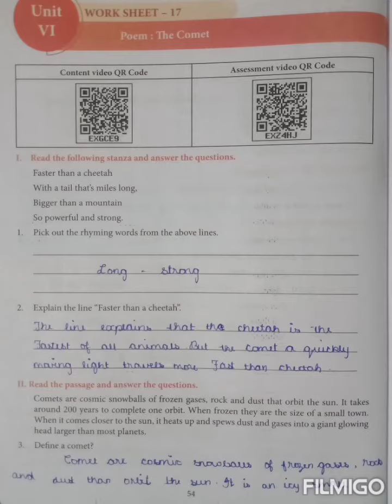9th English Bridge Course WorkSheet 15,16,17 Answers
9th English Bridge Course WorkSheet 15,16,17 Answers